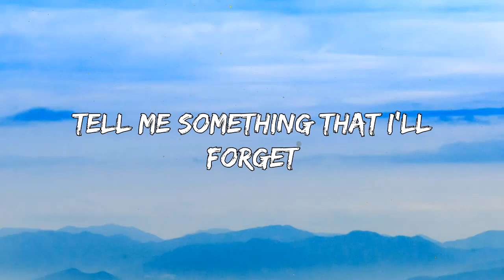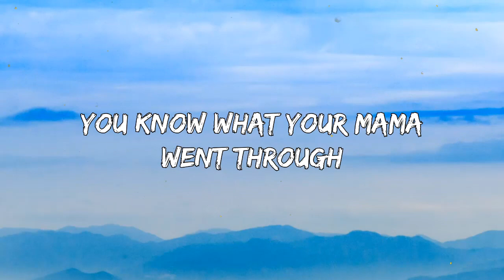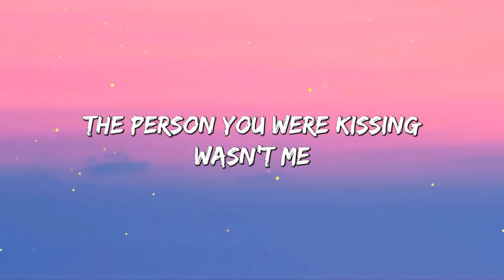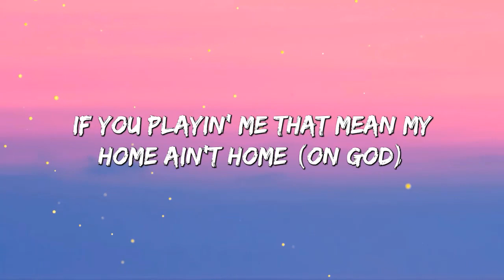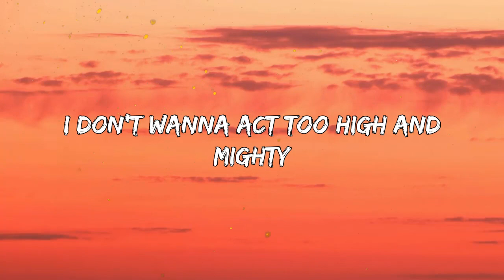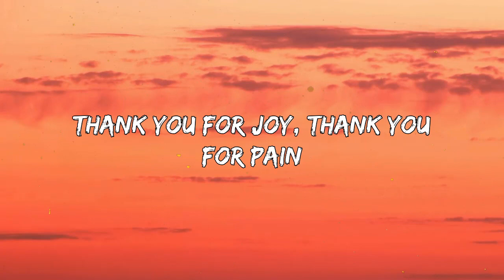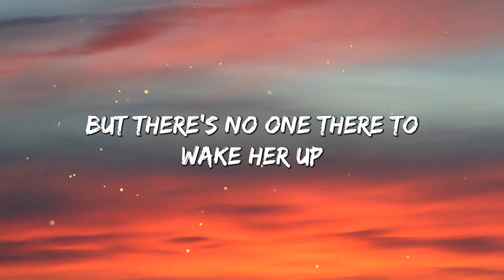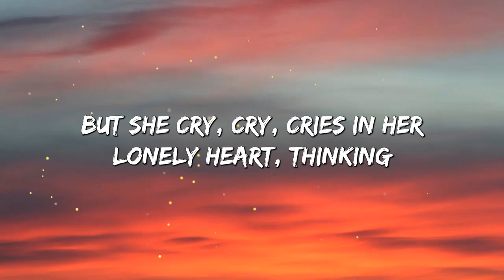The Neighbourhood - Daddy Issues | Sia, Ed Sheeran, CKay (Lyrics)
🎤 Lyrics: The Neighbourhood - Daddy Issues

[Pre-Chorus]
Whatever you're thinking about (Ah)
It's crazy what you'll do for a friend
[Chorus]
I know that you got daddy issues, and I do too

[Verse 2]
The shade
Always comes at the worst time (Ah)

[Outro]
If you were my little girl